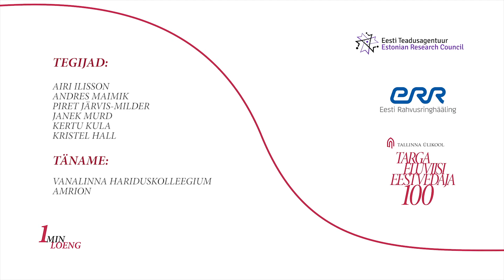1 Minute Lecture: how to improve the working environment for teachers? (Eve Eisenschmidt)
Schools are not attractive working environments, is the opinion
of high school graduates, who value the work of teachers, but not want to work in schools, which are regarded as stressful and challenging environments. But how to improve the working environment for teachers? Eve Eisenschmidt, Professor of Education Policy and Management at Tallinn University will tell us.